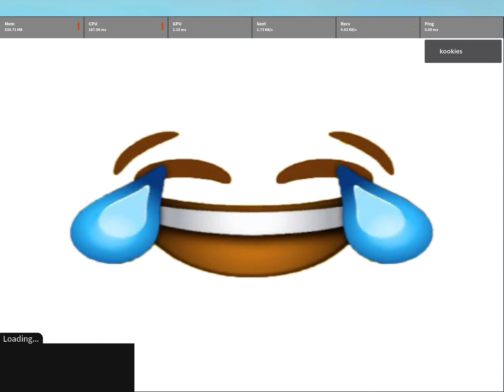lol Uhm *DONT TURN UP VOLUME! VERY LOUD AND WEIRD*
I just closed Roblox tab by double clicking then swiping Roblox but I didn’t show cub I had personal stuff open